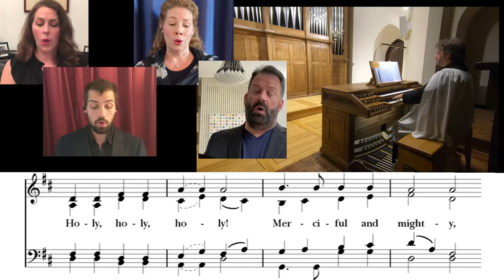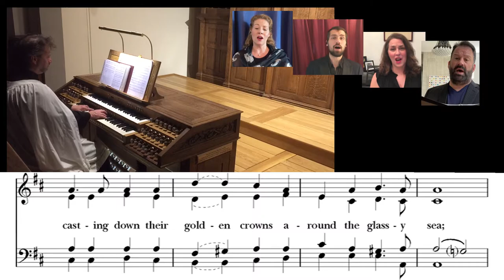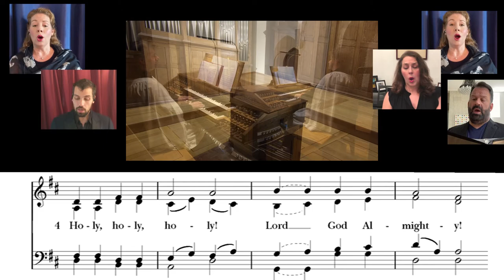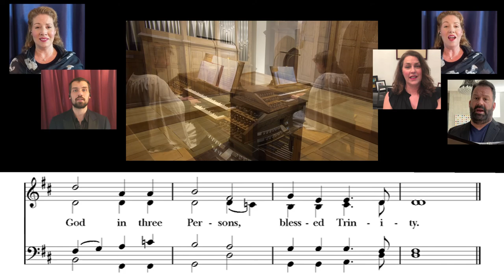Hymn: Holy, Holy, Holy! Lord God Almighty!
The staff musicians of Christ Church in Pelham, NY perform the hymn "Holy, Holy, Holy! Lord God Almighty!" for our online worship.

1 Holy, holy, holy! Lord God Almighty!
Early in the morning our song shall rise to thee:
God in three Persons, blessèd Trinity.

2 Holy, holy, holy! All the saints adore thee,
which wert, and art, and evermore shalt be.

3 Holy, holy, holy! Though the darkness hide thee,
though the sinful human eye thy glory may not see,

4 Holy, holy, holy! Lord God Almighty!

Words: Reginald Heber (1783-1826), alt.
Public Domain.
Used with permission under OneLicense A-713125.

Laurelyn Watson Chase, Jann Degnan, Michael Imbimbo, and Simon Cram, singers.
Jeffrey Hoffman, organist.